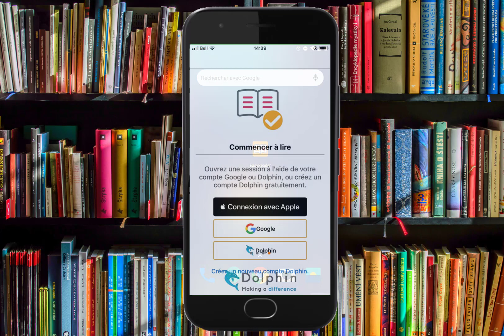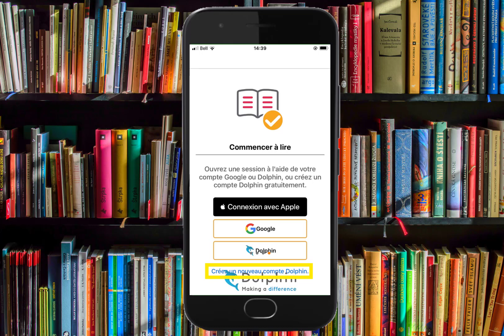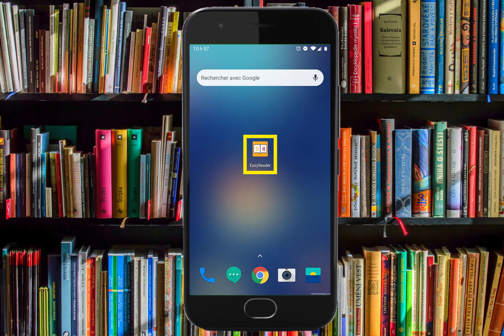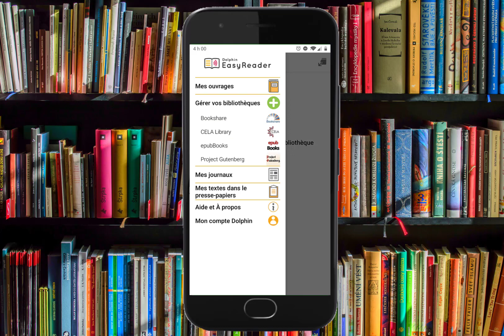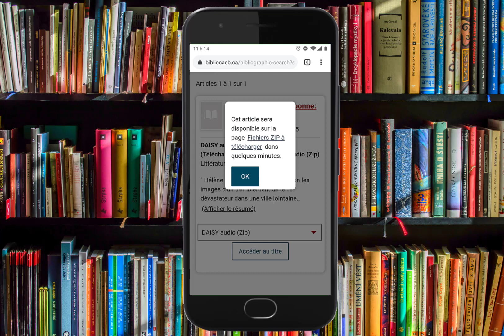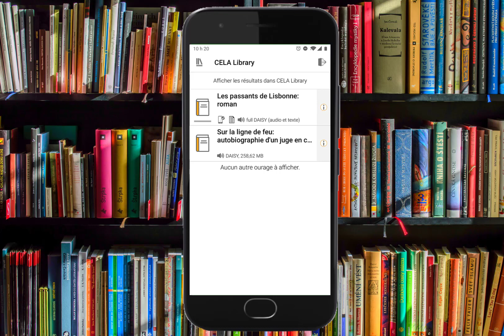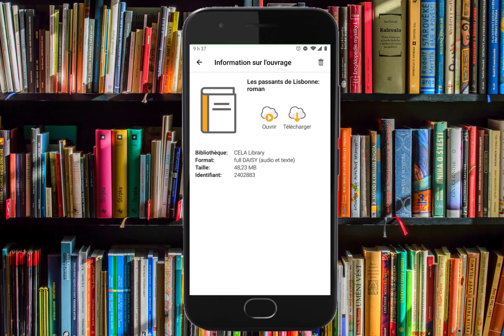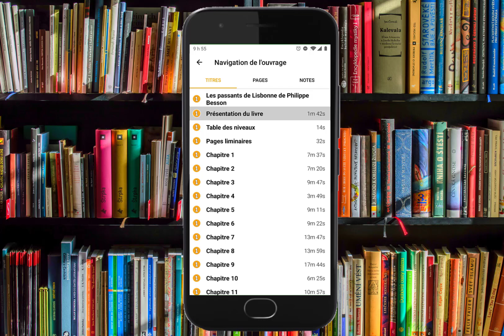Utiliser Dolphin EasyReader pour lire des livres en téléchargement direct du CAÉB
Apprenez comment utiliser l’application Dolphin EasyReader, qui permet de lire les livres en téléchargement direct du CAÉB avec un iPhone, un iPad ou un appareil Android. Nous vous proposons également les consignes d’utilisation de l’application EasyReader avec Voiceover et Talkback.